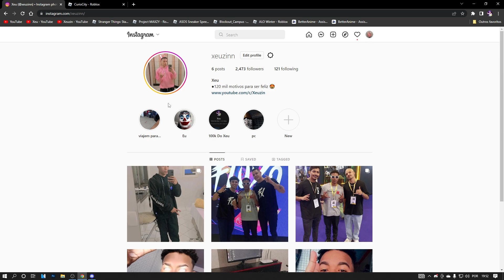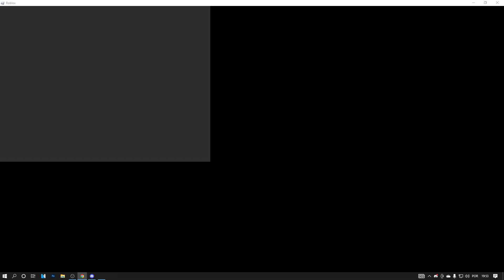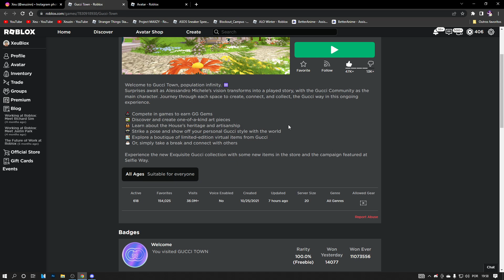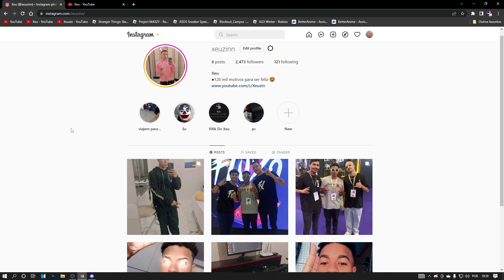ITEM GRÁTIS! COMO PEGAR BONÉ E ROUPAS 3D DE GRAÇA NO ROBLOX